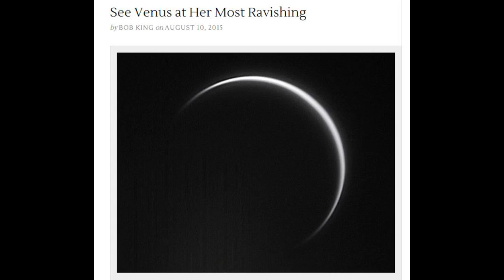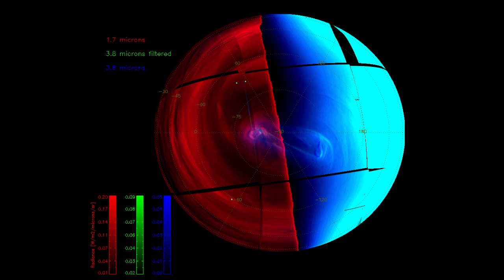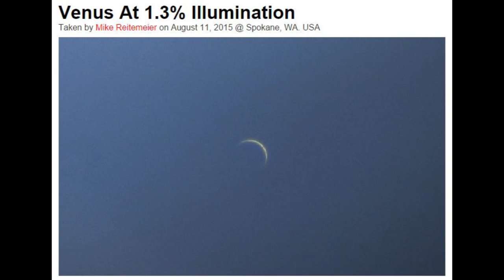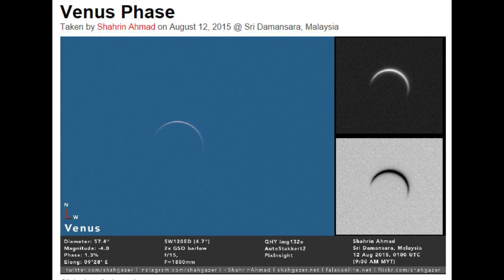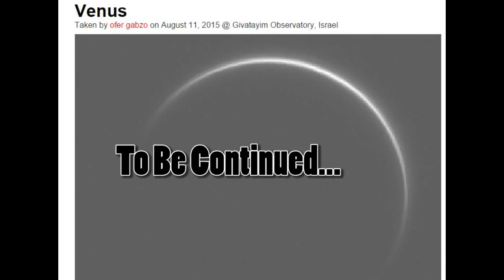Everything about Planet Venus is so Weird.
Venus is so strange. Venus is right next door and in 2015 she's is nothing but a basket of total mysteries. So let us explore some more!

Stay cool,

T